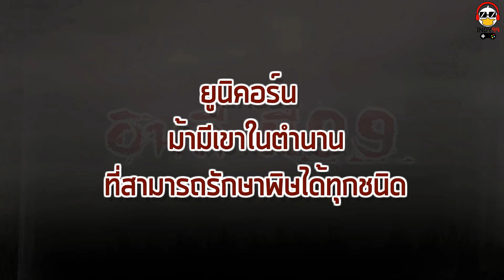รวมสัตว์ในตำนาน 4 เรื่อง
สัตว์ในตำนาน 4 เรื่อง คราเคน เยติ ยูนิคอร์น นกฟินิกซ์